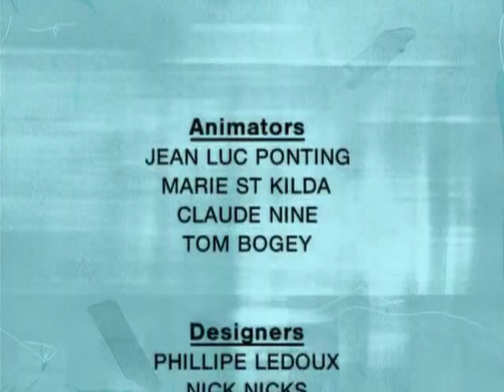Myron - Breakdancing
The breakdancing skit from the Micallef Pogram featuring everyone's favourite poorly animated blob of clay, Myron.